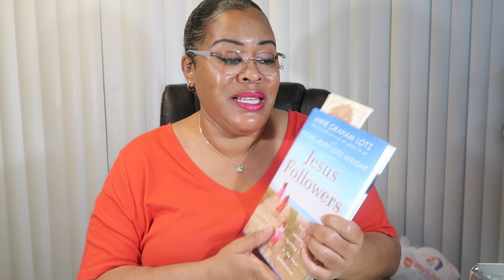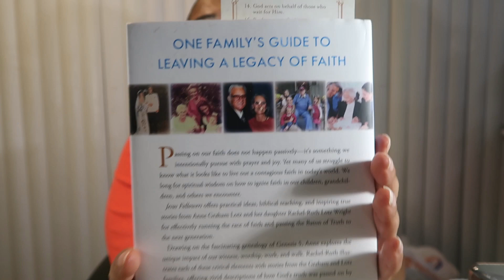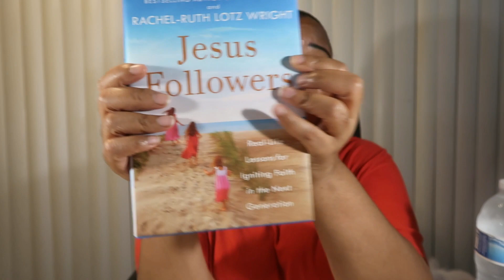SACIRFICE, LOVE & FORGIVENESS. THANK YOU, JESUS!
Welcome back to Journey with Char! In this video I share with you my love for Jesus Christ and how grateful I am for what He did for the World on the Cross. I'm grateful for Salvation. God bless! Happy Resurrection Sunday!

Amazon Link to "Jesus Follower: Real-Life Lessons for Igniting Faith in the Next Generation " by Anne Graham Lotz (Author), Rachel-Ruth Lotz Wright (Author)

"Falling in Love with JESUS" Live Performance by Jonathan Butler and Kirk Whalum:

#1: John 11:25-26 (NLT)
Jesus told her, “I am the resurrection and the life. Anyone who believes in me will live, even after dying. Everyone who lives in me and believes in me will never ever die. Do you believe this, Martha?”

#2: John 12:23-26 (NKJV)
But Jesus answered them, saying, “The hour has come that the Son of Man should be glorified. Most assuredly, I say to you, unless a grain of wheat falls into the ground and dies, it remains alone; but if it dies, it produces much grain. He who loves his life will lose it, and he who hates his life in this world will keep it for eternal life. If anyone serves Me, let him follow Me; and where I am, there My servant will be also. If anyone serves Me, him My Father will honor.”

#3: Romans 6:8-11 (KJV)
Now if we be dead with Christ, we believe that we shall also live with him: Knowing that Christ being raised from the dead dieth no more; death hath no more dominion over him. For in that he died, he died unto sin once: but in that he liveth, he liveth unto God. Likewise reckon ye also yourselves to be dead indeed unto sin, but alive unto God through Jesus Christ our Lord.

#4: Romans 10:9 (NLT)
If you openly declare that Jesus is Lord and believe in your heart that God raised him from the dead, you will be saved.

#5: Matthew 28:2-7 (NLT)
Suddenly there was a great earthquake! For an angel of the Lord came down from heaven, rolled aside the stone, and sat on it. His face shone like lightning, and his clothing was as white as snow. The guards shook with fear when they saw him, and they fell into a dead faint. Then the angel spoke to the women. “Don’t be afraid!” he said. “I know you are looking for Jesus, who was crucified. He isn’t here! He is risen from the dead, just as he said would happen. Come, see where his body was lying. And now, go quickly and tell his disciples that he has risen from the dead, and he is going ahead of you to Galilee. You will see him there. Remember what I have told you.”

#6: Mark 15:37-39 (ESV)
And Jesus uttered a loud cry and breathed his last. And the curtain of the temple was torn in two, from top to bottom. And when the centurion, who stood facing him, saw that in this way he breathed his last, he said, “Truly this man was the Son of God!”

#7: Mark 15:46-47 (ESV)
And Joseph bought a linen shroud, and taking him down, wrapped him in the linen shroud and laid him in a tomb that had been cut out of the rock. And he rolled a stone against the entrance of the tomb. Mary Magdalene and Mary the mother of Joseph saw where he was laid.

#8: Mark 16:5-7 (ESV)
And entering the tomb, they saw a young man sitting on the right side, dressed in a white robe, and they were alarmed. And he said to them, “Do not be alarmed. You seek Jesus of Nazareth, who was crucified. He has risen; he is not here. See the place where they laid him. But go, tell his disciples and Peter that he is going before you to Galilee. There you will see him, just as he told you.”

#9: Luke 9:23 (CJB)
Then to everyone he said, “If anyone wants to come after me, let him say ‘No’ to himself, take up his execution-stake daily and keep following me.”

#11: Luke 24: 38-40 (NLT)
“Why are you frightened?” he asked. “Why are your hearts filled with doubt? Look at my hands. Look at my feet. You can see that it’s really me. Touch me and make sure that I am not a ghost, because ghosts don’t have bodies, as you see that I do.” As he spoke, he showed them his hands and his feet.

#13: Philippians 2:8-11 (CJB)
And when he appeared as a human being, he humbled himself still more by becoming obedient even to death — death on a stake as a criminal! Therefore, God raised him to the highest place and gave him the name above every name; that in honor of the name given Yeshua, every knee will bow — in heaven, on earth and under the earth — and every tongue will acknowledge that Yeshua the Messiah is Adonai — to the glory of God the Father.